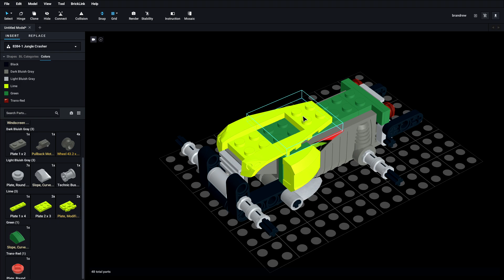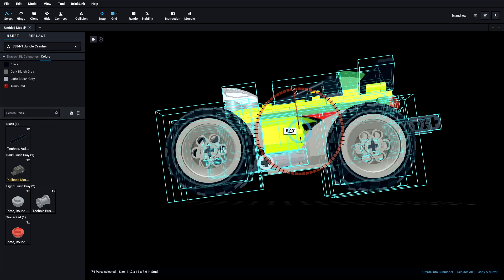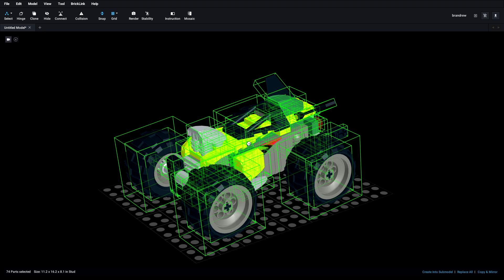Lego 8384 Jungle Crasher Speed Build Studio Bricklink LDD by Master Builds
An off-roader's dream car! Big tires grip even the most winding tracks, an awesome engine powers it through the thickest jungle growth. New pull-back motor is so strong it can make your Jungle Racer do a wheelie! Combine with #8380 Red Maniac to build a new Racer with eight wheels and two pull-back motors!